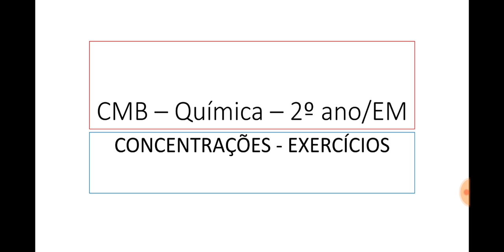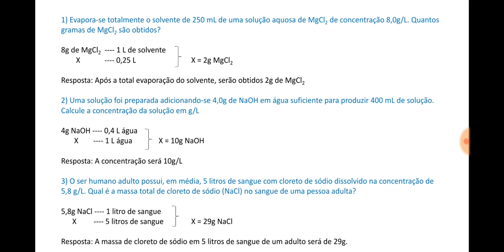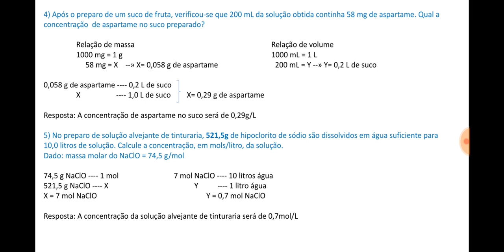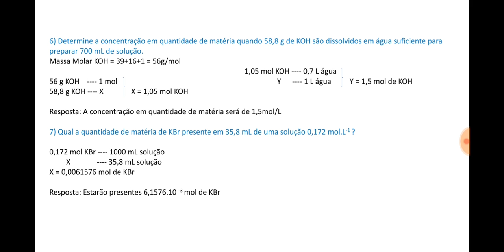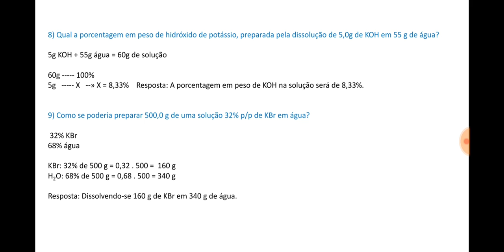Aula 4 Exercícios Cálculos de concentração 17:03:2021